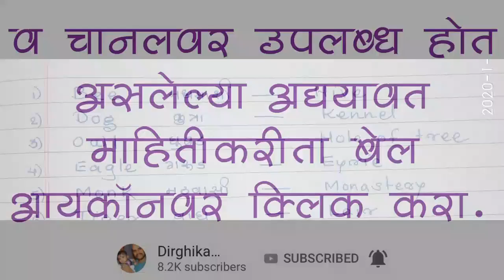प्राण्यांची घरे (इंग्लिश)